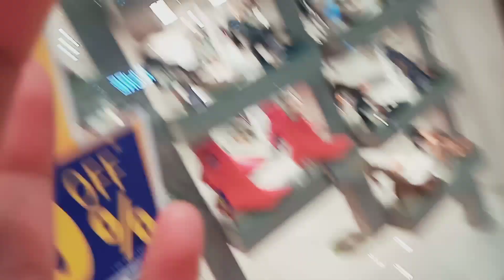Vlog Borjan Sale Flat 50%Of 2021,Ndure Shoes Sale,Bags And Shoes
Hi I Visited Foutress Square Mall .Here Is Vlog For You All .Thank you so much for love and support .Borjan .Borjan Casual Shoes . Borjan Bags .Borjan Shoes Ladies With Price .Borjan Sandle .Borjan Girls B . Borjan Clutches .Borjan Shoes .Ndure Near Me .Ndure Service Shoes .Borjan Sale . Borjan Winter Collection .Borjan Shoes Sale 2021 .Subscribe for three videos every week follow me also on Instagram Twitter All About You Enjoy Yours Best Healthy Quick Natural Easy And Effective Recipe. Include In Yours Healthy Quick Menu For Yours Friday Chicken Biryani Fruit Salad Gajer Ki kheer Simple Biryani ,Yoghurt Biryani, Chilli Chicken, Chicken Recipe Chicken Curry Potato Ginger Bread Chicken Recipe,Restaurant Style Garlic Ginger Chicken You Can Also Watch Yummy Food World Chicken Biryani Recipe Thanksgiving Hosts!Okra Quick Recipe 2.53 Minutes. Pickle Fry Potatoes Quick Healthy Recipe 2.47 Minutes
Radish Pods Chicken Tasty Quick Recipe 5.24 Minutes Healthy Quick Chaat Recipe 1.29 Minutes Sindhi Green Sauce Biryani ,Green Sauce Biryani, Sindhi Biryani
Video Related To Makeup And Skin Care
You Are Like My Family .Help Others .Be The Sun . You Are Special And Beautiful .